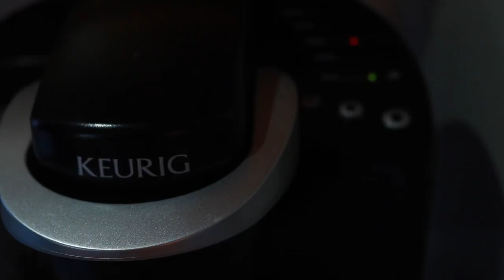enjoy the ride. | kaitlyn currie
This video is about enjoy the ride.